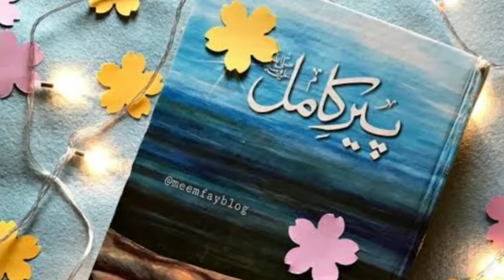Peer e kamil Book Summary|Peer e kamil Short Story|Umera Ahmed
The most favourite Character of all girls Salar sikandar. Salar Sikandar is the heartbeat of girls. is it true? Agreed?
This channel is about reviews and Summaries of best novels. Some people don't like to read lengthy books but they are curious about the story of the novel.